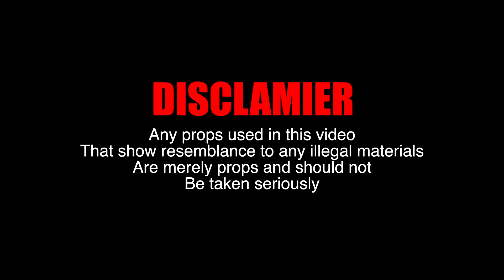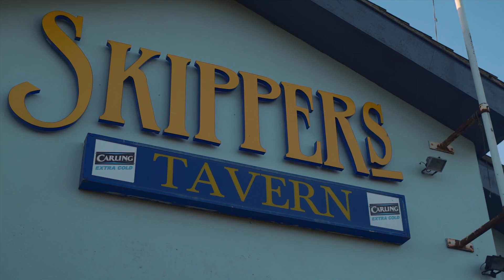RAZZA X CRAZY (MUSIC VIDEO)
Big day this was 🤫

Big up Sluggy on the Beat

Video by @nockyvisuals